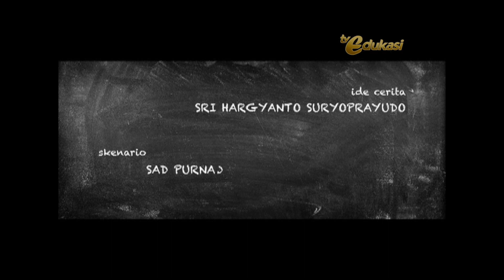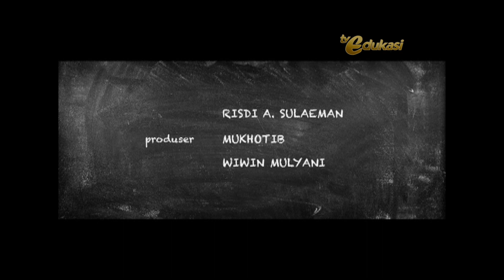Serumpun Padi Dihembus Angin seg1 | Film Televisi